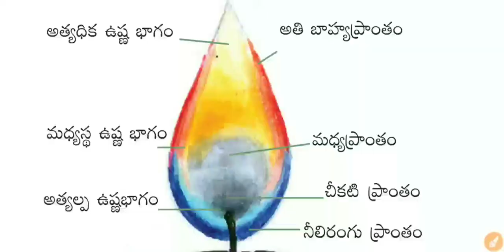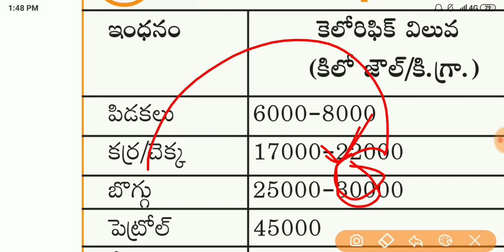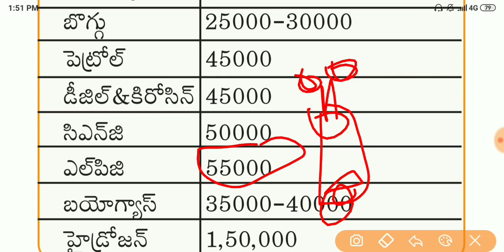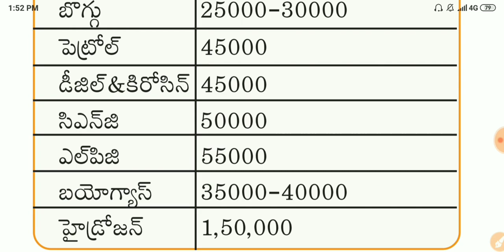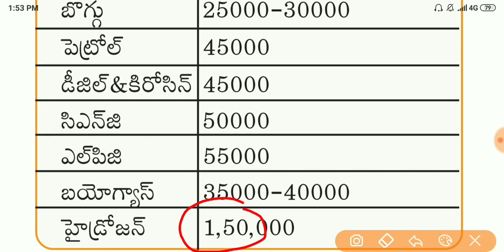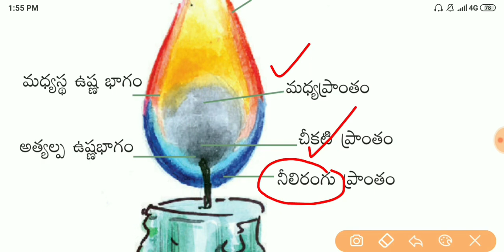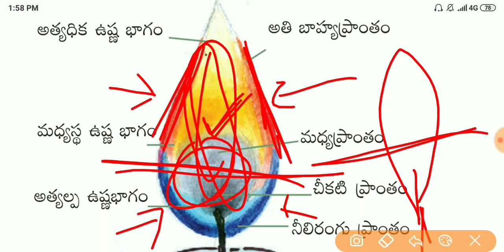🔥 HEAT CLASS BY KOTI